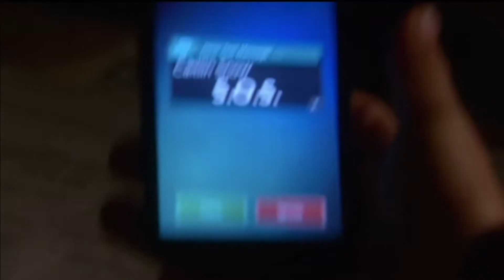The Flash 1X09 Granielle Scenes Part 2~Snowbarry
Fandom: Snowbarry